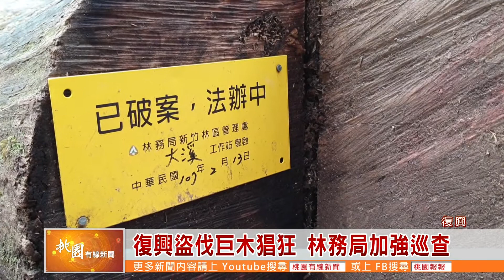桃園有線新聞20210323-復興盜伐巨木猖狂 林務局加強巡查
位在復興區的四稜、光華部落、塔曼山區、塔曼溪區以及拉拉山，分佈著貴重巨木群，是桃園山林盜伐的熱區，林務局為此也加強巡查和各單位合作，更利用科技器材做輔助，來提高破獲率和遏止不肖人士盜木。